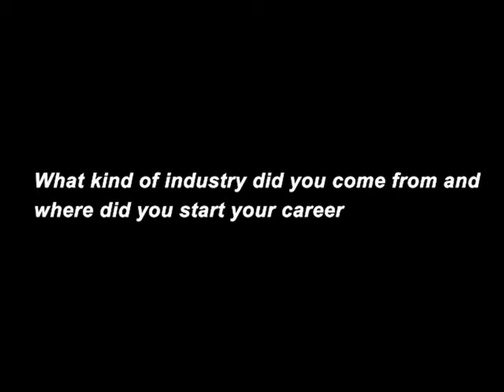Christine Milterbauer - What kind of industry did you come from